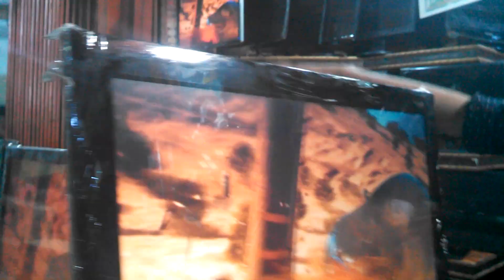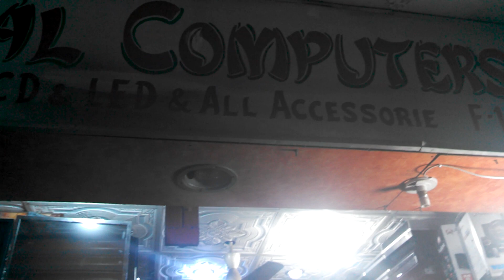In The Best Value Computer Monitor In Pakistan|saddar market in Karachi|Amazing Khan Tv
Computer led low price in Sadar market cheap rate all led computer
imported computer led screen and smart led very low price available
saddar karachi market